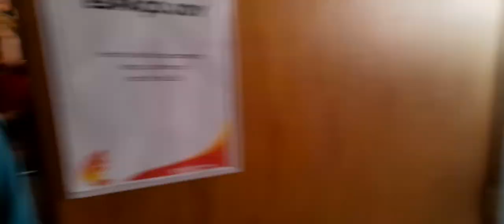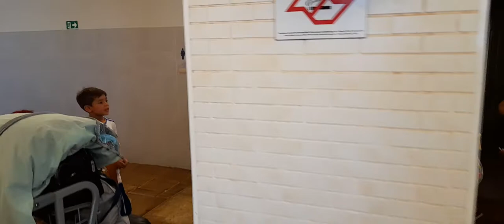OLÍMPIA PARK RESORT - RECREAÇÃO INFANTIL PISTAS PARA PAPAI NOEL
OLÍMPIA 24/12/21
ENJOY - OLÍMPIA PARK RESORT
NATAL 2021
PAR AQUATICO OLÍMPIA